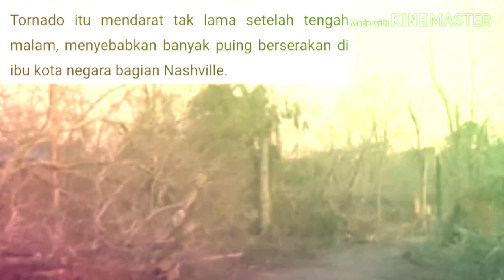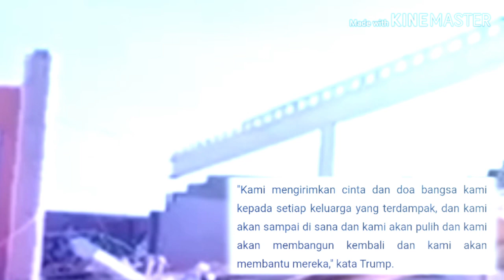Tornado Terjang di Amerika Serikat Renggut Nyawa 25 Orang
#5 DITRENDING

Tornado menerjang wilayah Tennessee, Amerika Serikat (AS), Selasa (3/3/2020). Badai itu menewaskan sedikitnya 25 orang, menghancurkan bangunan, dan menumbangkan tiang listrik.

Tornado itu mendarat tak lama setelah tengah malam, menyebabkan banyak puing berserakan di ibu kota negara bagian Nashville.